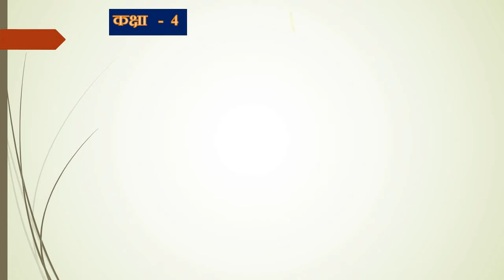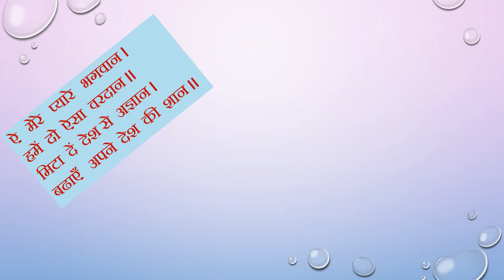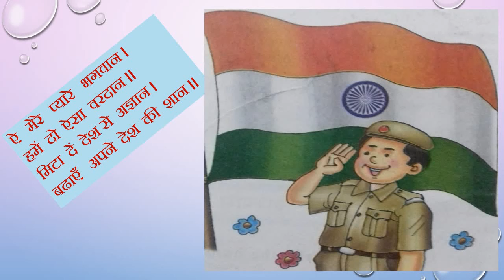4th HINDI LS - 1 PT - 2